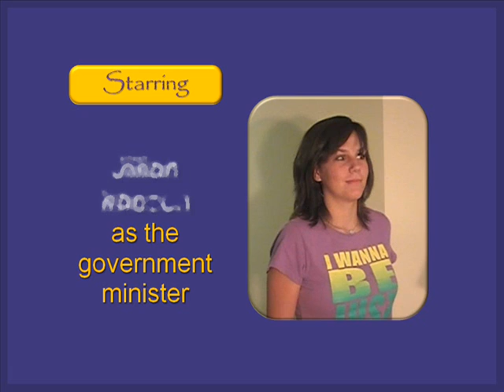Amos, chief seer of Israel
Amos is a civil servant in charge of the census in ancient Israel. A new directive from the king about the census puts him in a difficult position. Based on Amos 7:10-17, this video was used to illustrate a sermon on the separation of church and state which can be found